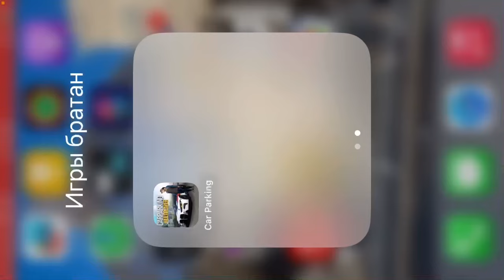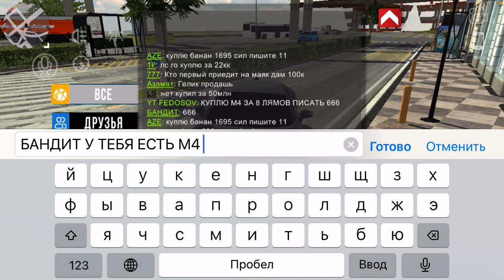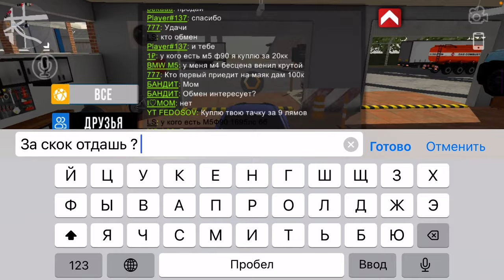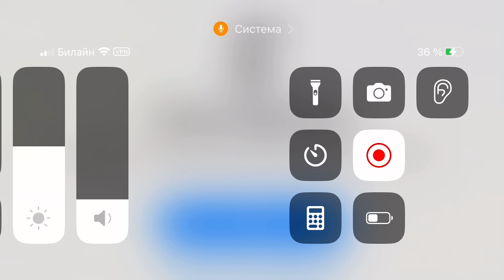Просто решил снять видео хахахах и вдруг смотрите сами